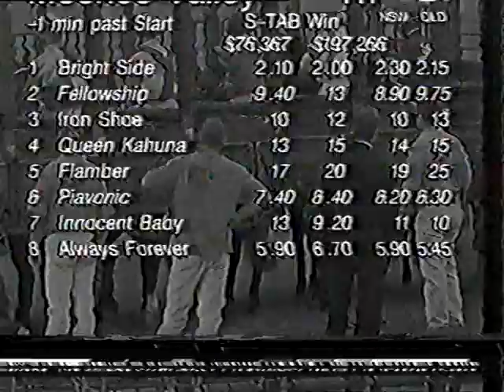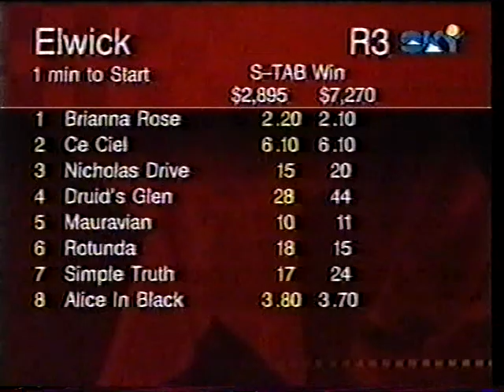Sat 6 Feb 1999 Pt 1